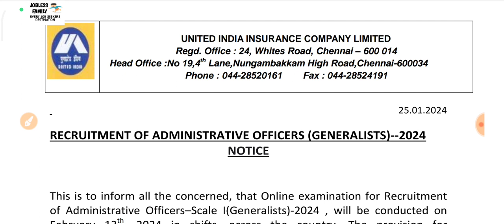United India Insurance Exam Date Notification 2024 Published||Jobless Family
Hi,

uiic ao recruitment 2024
uiic ao recruitment
uiic ao 2024
uiic ao
uiic ao 2023
uiic ao exam level
nicl ao recruitment 2024
uiic ao bond
uiic ao cut off
uiic ao exam
uiic ao vacancy
uiic ao job
nicl ao 2024
nicl ao
bankershala
uiic ao exam date 2024
nicl assistant
nicl
uiic ao salary
uiic ao job profile
uiic ao exam pattern
uiic ao preparation
uiic ao syllabus
uiic recruitment 2024
banker couple
uiic administrative officer
uiic ao preparation strategy
uiic administrative officer salary
united india insurance administrative officer
uiic administrative officer syllabus
uiic ao previous year paper
uiic recruitment 2023
united india insurance company limited recruitment
uiic
uiic recruitment
united india insurance company limited
uiic ao preparation 2024
uiic ao 2024 expected exam date